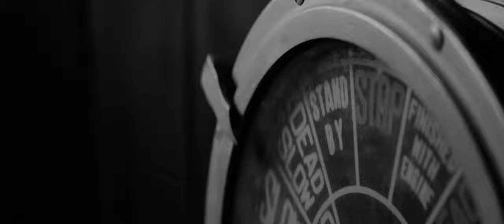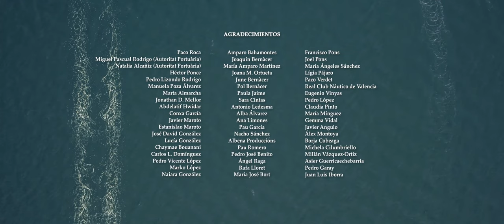Stanbrook - Cortometraje / Shortfilm (2020)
Sinopsis:
España, marzo de 1939. La guerra agoniza. En el puerto de Alicante se amontonan miles de personas esperando la llegada de barcos que les conduzcan al exilio. Amarrado, el carguero Stanbrook es testigo de la desesperación. Goya Shortlist 2021.

Spain, 1939. War is on its dying stage. In the Port of Alicante, thousands of people are waiting for a ship. Docked, the cargo ship Stanbrook is witness to the desperation.